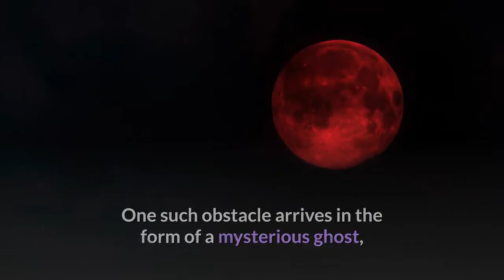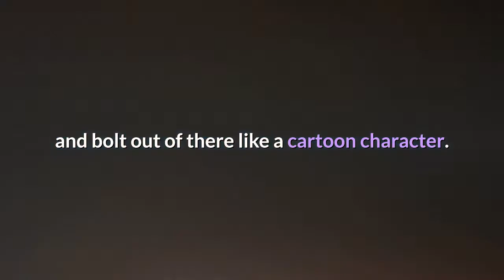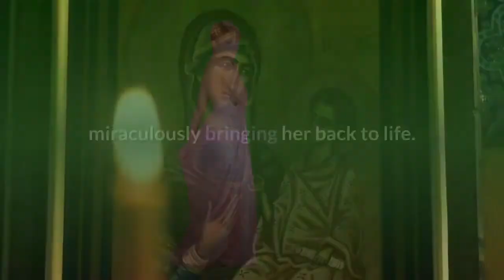The Green Knight Who Is Winifred the Beheaded Ghost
This post contains mild spoilers for The Green Knight. In The Green Knight, Sir Gawain (a smoldering Dev Patel) embarks on a quest to receive a blow from a mystical knight whom he beheaded one year prior. As the tale goes, Sir Gawain must journey from his home to the Green Chapel, the faraway place where the Green Knight set up the second half of their beheading game. Along the way, Sir Gawain stumbles upon a series of obstacles, each more dangerous and beguiling than the last in writer-director David Lowery’s utterly fantastical treatment of the original 14th-century poem. One such obstacle arrives in the form of a mysterious ghost, who wakes up Sir Gawain when he tries to sleep in her abandoned home. The ghost is Winifred (Erin Kellyman), a religious icon who is not part of the original poem; an iconic well named in her honor is mentioned in it, though, which inspired Lowery to weave her story into the legend. In the film, Sir Gawain—exhausted and half-mad—stumbles upon her lakeside home and realizes it’s empty. He carries himself to the bedroom and falls asleep, until Lady Winifred wakes him up, inquiring about his intrusion. But she does not want him to leave. Instead, she has a favor to ask: Can Sir Gawain retrieve her head from the lake? It’s then that Gawain realizes the lady might be of the spiritual realm. He puts his hand out to touch her, but she stops him. “What are you doing?” she asks sternly, a surprising moment of comic relief and a pivot on convention. The cookie-cutter version of this film would have seen Gawain put his hand right through her ghostly visage, scream, and bolt out of there like a cartoon character. Lady Winifred’s reticence, though, is connected to the trauma of her gruesome death. She reveals that a local prince tried to rape her, then broke into her home in the middle of the night and beheaded her as she lay in her bed, later tossing her head into the water. Her narrative runs parallel to Gawain’s; she too is an unwitting victim of a beheading game, albeit of a different, much darker sort. Lowery’s version of this story is based on the real story of St. Winifred of Wales, a seventh-century woman who was pursued by a prince named Caradog. As the tale goes, around the year 630, Winifred attempted to escape him by fleeing to her uncle’s church. Caradog pursued her and cut off her head. In the legend, a natural spring shot up in the place where her head fell. Then Lady Winifred’s uncle, Saint Beuno, emerged from the church and put her head back on her body, miraculously bringing her back to life. The ground then opened up and swallowed Caradog. The legend of St. Winifred was captured and popularized in 1138 by Prior Robert of Shrewsbury, who wrote about her life. “She was effectively a Welsh super saint whose cult extended beyond the Welsh border,” said Jane Cartwright, a professor at the University of Wales Trinity Saint David who is editing a translation of the saint’s life, in a 2016 interview with the BBC.